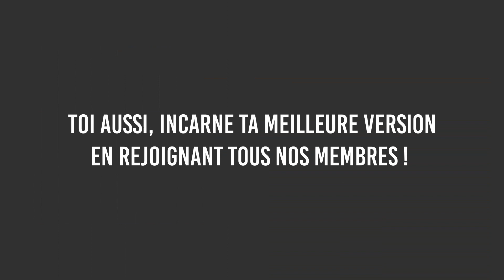Réaliser ses rêves : le secret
Comment réaliser ses rêves ? Dans cette vidéo, je te délivre le secret pour réaliser tes rêves. L’un des piliers pour cela est la confiance en soi, inscris-toi à ma formation sur le sujet en cliquant

Comment réaliser ses rêves ? Comment atteindre ses objectifs ? Comment vivre la vie de ses rêves ? Comment manifester ses rêves ? Comment utiliser la loi de l’attraction ? Comment avoir une vie de rêve ? Comment devenir la personne que l’on souhaite ? Comment réaliser ses objectifs ? Comment atteindre ses buts ? Comment réussir dans la vie ? Comment réussir à faire ce que l’on souhaite ? Comment avoir la vie de ses rêves ?